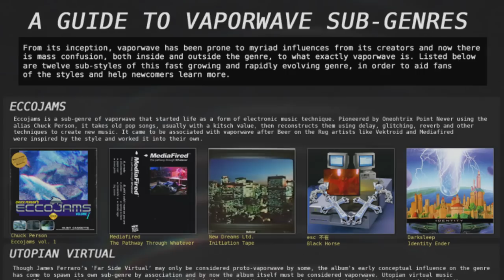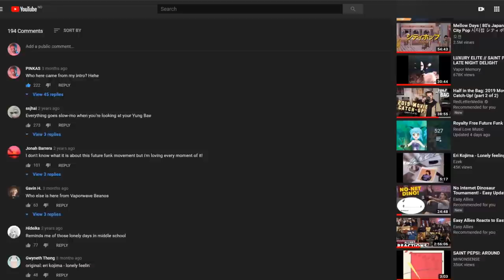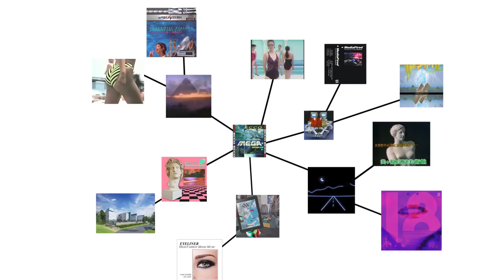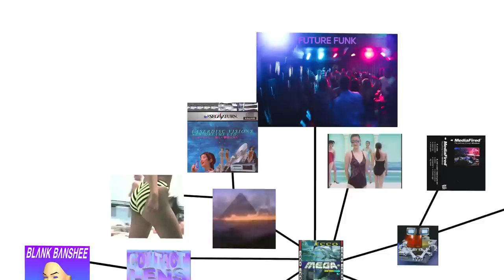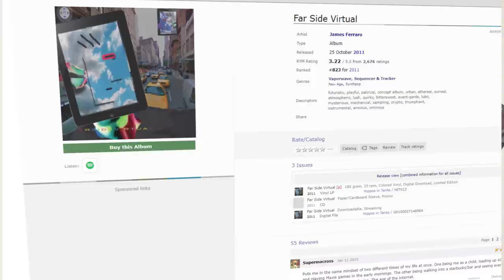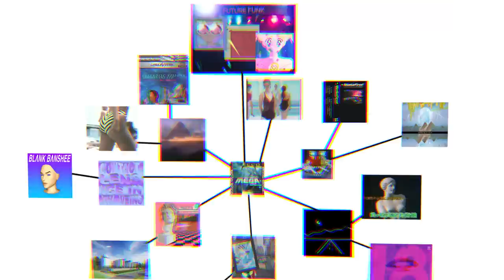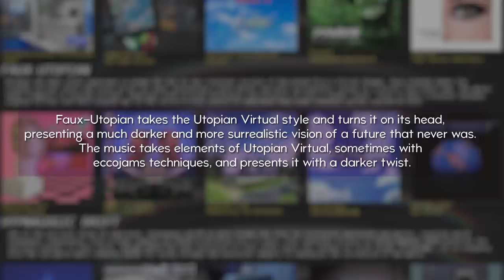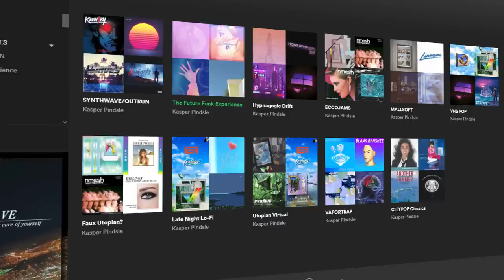The Vaporwave Subgenres Video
Long video talking about most of the Vaporwave Subgenres. In it I'm going trough everything from Future Funk, Utopian Virtual and Faux-utopian to VHS POP and Late night lofi. Mainly focusing on the aesthetics of the genres but also taking some deep looks into what seperates the music of the genres.

Timestamps:
0:00 - Intro Sketch
0:59 - Introduction
1:45 - Synthwave
3:20 - City Pop
5:25 - Eccojams
8:19 - Vaportrap
10:20 - Future Funk
12:32 - Utopian Virtual
14:11 - Mallsoft
15:30 - Late Night Lo-Fi
16:57 - VHS Pop
18:11 - Faux Utopian
20:05 - Hypnagogic Pop
21:31 - Conclusion

And my lil bro Fridtjof for helping out with the intro

00:47 Yung Bae - Lonely Feeling

01:00  Queue - My Sunset

01:35  Eva – 失望した

05:26 Thrifter Records - 4th dimension

06:20 sunsetcorp - Nobody Here

06:34 Chuck Person - Track A4

08:41 Blank Banshee - B:/ Start Up

10:22 Zai Kowen - BAY CITY

10:57 Supersex420 - セクシーなバウンスBOOTYBOUNCE

12:33 HOME™ - Loading

13:04 HOME™ - Beauty Plus

14:11 groceries - Aisle 3

15:38 Vector Graphics - Waiting

15:54 Midnight Television - Now Playing

16:05 Vector Graphics - Waiting

17:05 Miami Vice - Palm Haze

18:14 Eco Virtual - Morning Haze

18:53 Macintosh Plus - B3

20:45 骷 (Skeletons) - 07 Cold